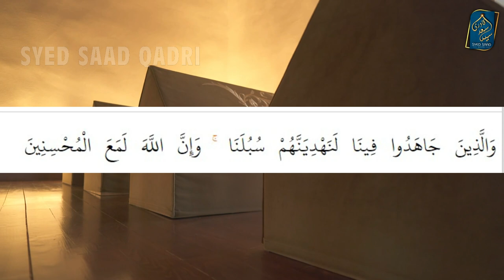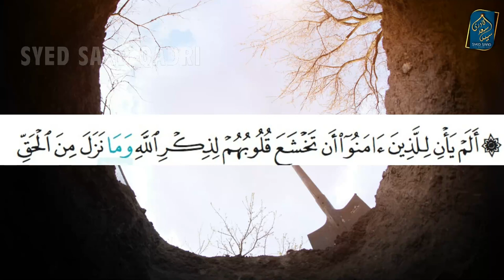Na Baligh Murda Beti ne Baap ko Wali Bana Deya | Barzakh ki Zindagi Part 85